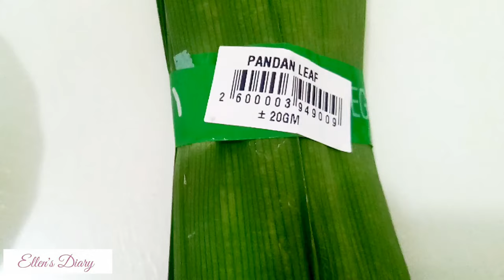小熊汤圆/How to Make Tang Yuan - Teddy Bear Tang Yuan/流沙汤圆食谱 (Glutinous rice balls with filling)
Tang Yuan is a Chinese Traditional sweet dessert..., made for celebrating Winter Solstice Festival every year.

Tang Yuan is made of glutinous flour. It shaped into round ball shape, served in sweet syrup and has chewy texture which symbolizes the unity & sweet harmony in the family.

This year, besides just shaping the Tang Yuan in traditional round balls shape, I also shaped it to Bear shape, by adding ears, eyes & nose to the round ball shape and stuffed it with chocolate.

The ingredients is very simple.
Milky Bear:
*500 g Glutinous Flour
*50ml Milk
Choco Bear:
*500 g Glutinous Flour
*50ml Choco Drink
Bear's face:
*Chocolate Ball
*Black Sesame Seeds
Sweet Syrup:
*500ml water
*50g Sugar/ Brown Sugar/ Palm Sugar
*1pc Pandan Leaf
* ginger (optional)

Have a try. !

Inshot Classic : Good time 01